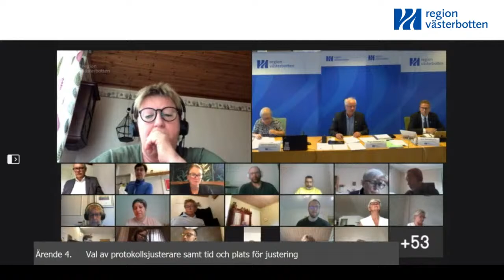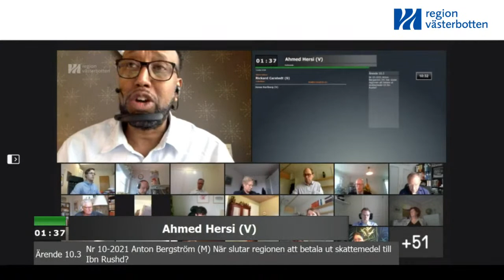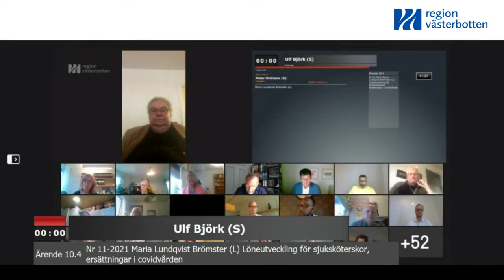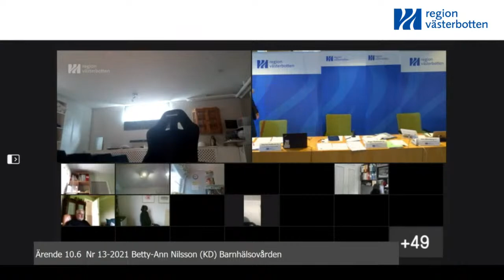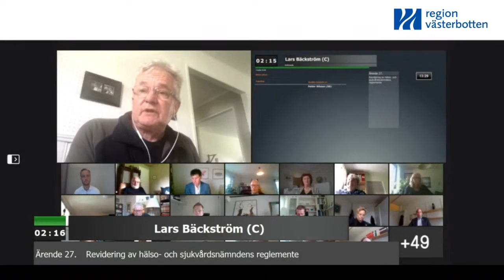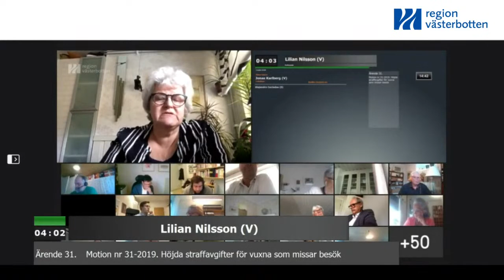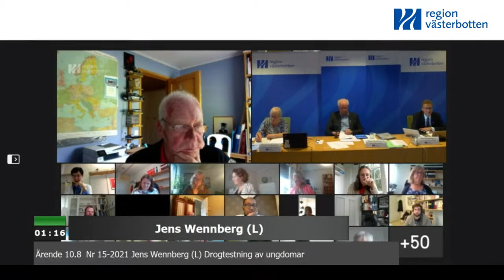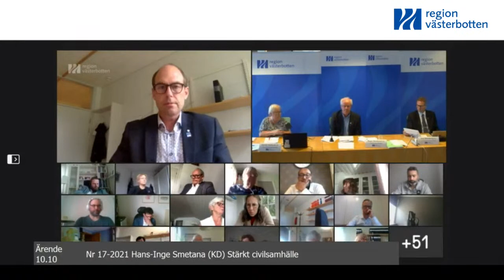🔴 Regionfullmäktige onsdag 2021-06-22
Här finns handlingar